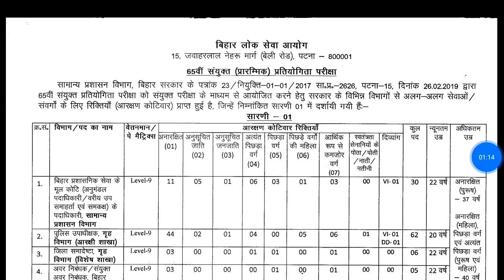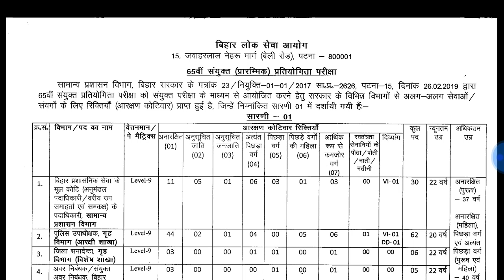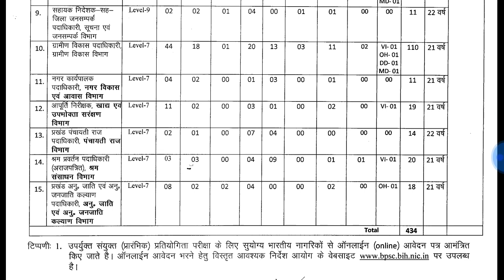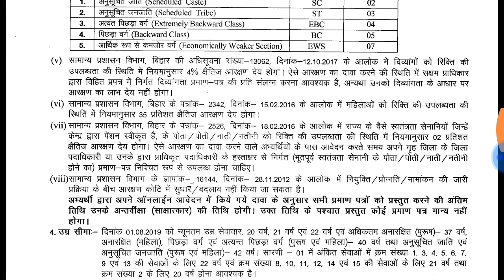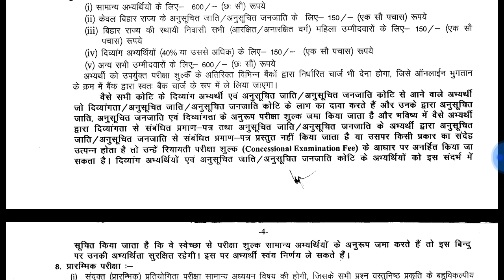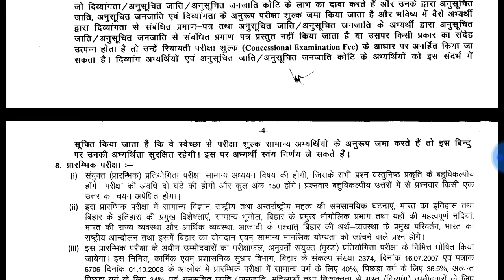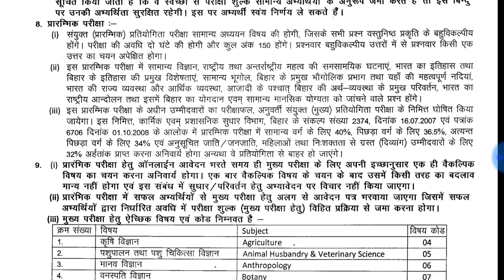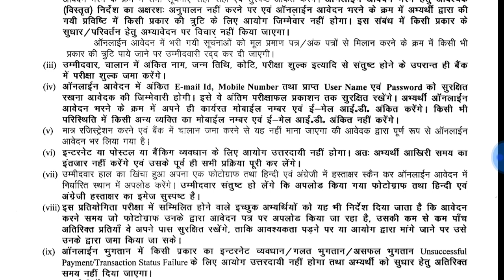बीपीएससी 65 वीं संयुक्त परीक्षा 2019 official notification /Bpsc 65th combined preliminary exam 2019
65 bihar public service commission preliminary examinations 2019 official notification published apply online for 434 post .